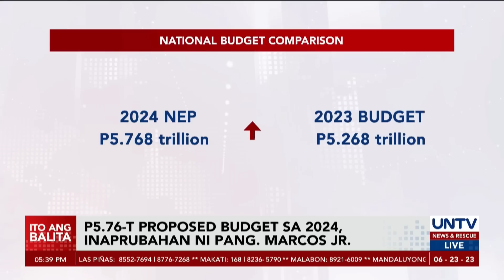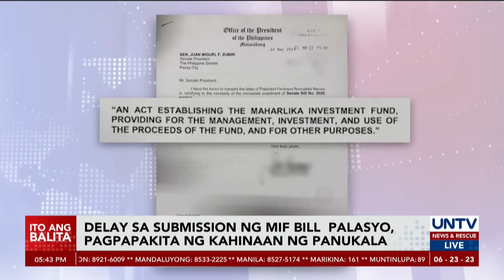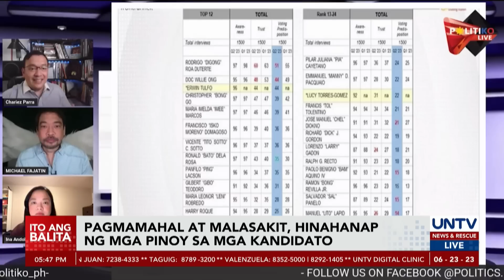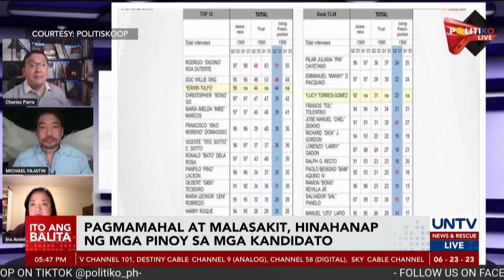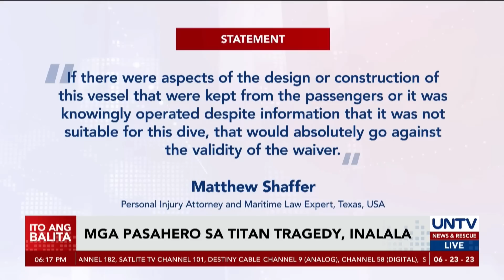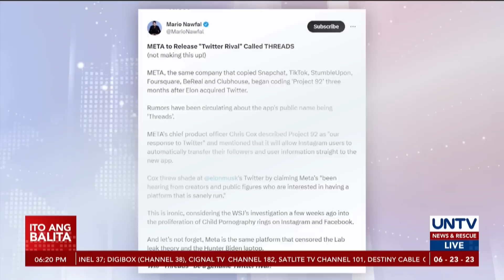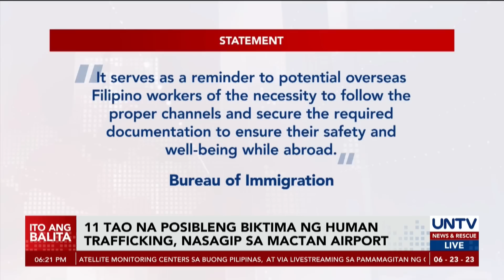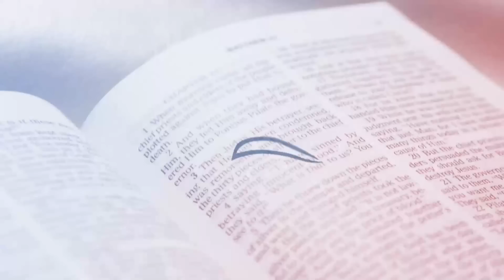UNTV: Ito Ang Balita | June 23, 2023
-Titanic submarine, sumabog sa matinding pressure sa dagat; 5 sakay, hindi nakaligtas
-2 kadete ng PNPA, na-dismiss; 43 iba pa, sinuspinde dahil sa iba’t ibang paglabag
-2 umano’y miyembro ng bolt cutter gang, arestado sa Cavite